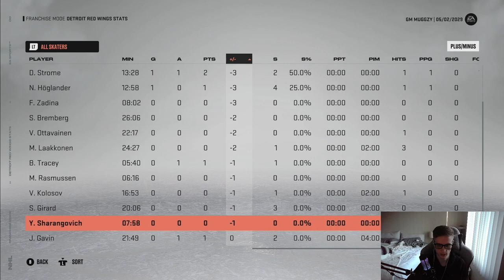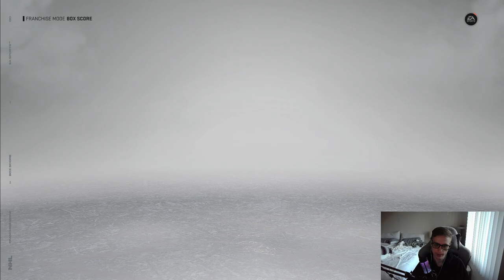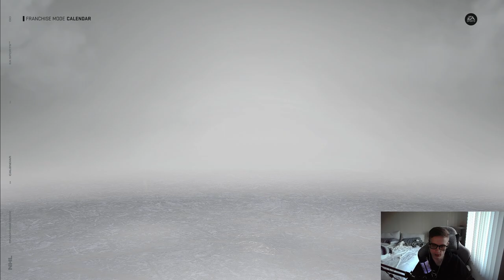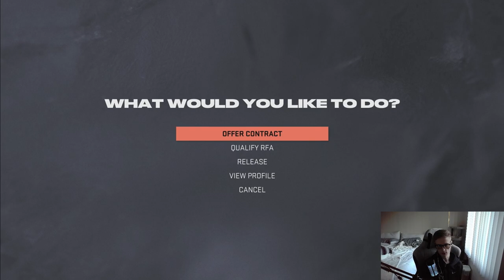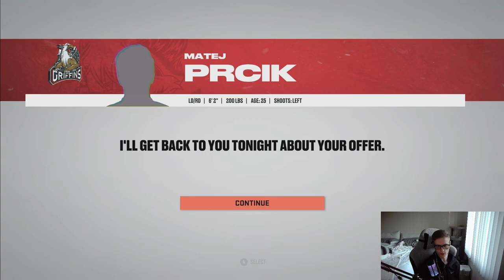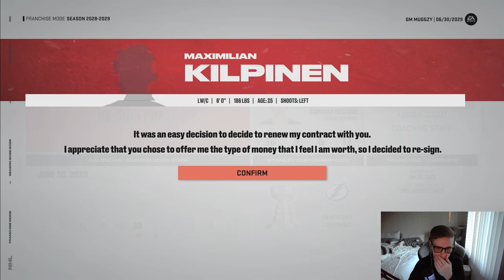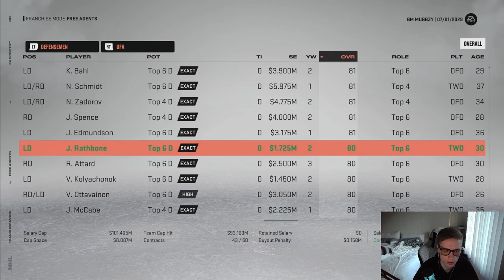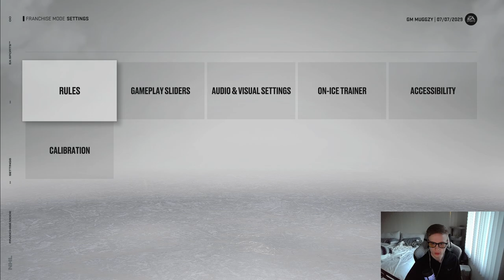NHL 23 FRANCHISE MODE | DETROIT RED WINGS | EPISODE 15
Much love and hopefully you enjoyed the video!